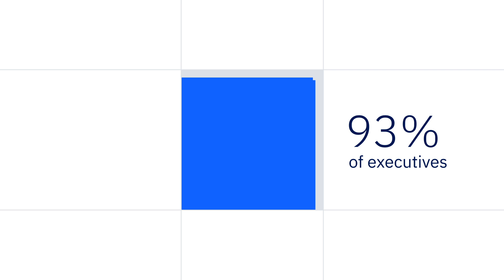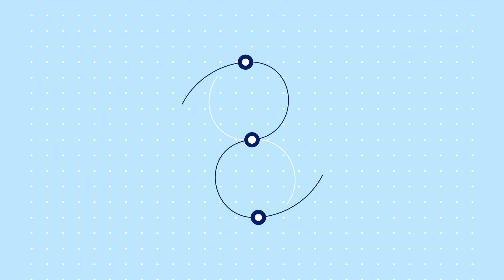AI for Security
Security AI and automation technologies enable organizations to stay ahead of cyber threats through faster incident detection and response. Learn why 43% of executives are implementing AI as a security tool and how with the help of AI, the productivity of cyber resources can increase.